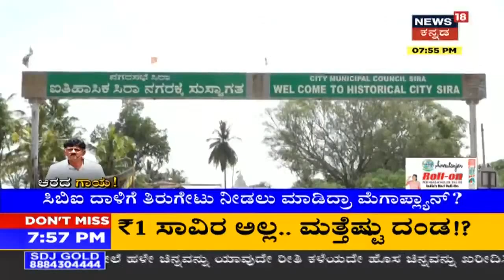CBI ದಾಳಿಯನ್ನೇ ಡಿಕೆಶಿ ಚುನಾವಣಾ ದಾಳವಾಗಿಸ್ತಾರಾ? BJPಗರ ಆಸ್ತಿ ವಿರುದ್ಧ ನಡೆಯುತ್ತಾ ಡಿಕೆ ಹೋರಾಟ?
CBI ದಾಳಿಯನ್ನೇ ಡಿಕೆಶಿ ಚುನಾವಣಾ ದಾಳವಾಗಿಸ್ತಾರಾ?BJPಗರ ಆಸ್ತಿ ವಿರುದ್ಧ ನಡೆಯುತ್ತಾ ಡಿಕೆ ಹೋರಾಟ?  ಸಿಬಿಐ ದಾಳಿಗೆ ತಿರುಗೇಟು ನೀಡಲು ಟ್ರಬಲ್ ಶೂಟರ್ ಮಾಡಿದ್ರಾ  ಮಾಸ್ಟರ್ ಪ್ಲ್ಯಾನ್?